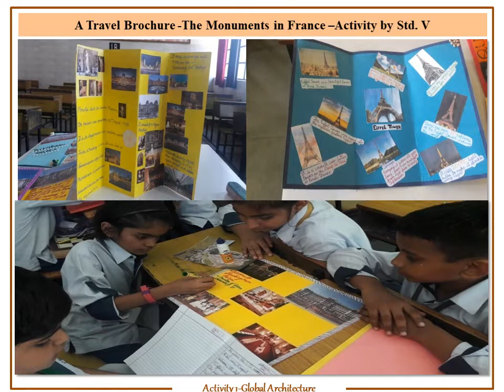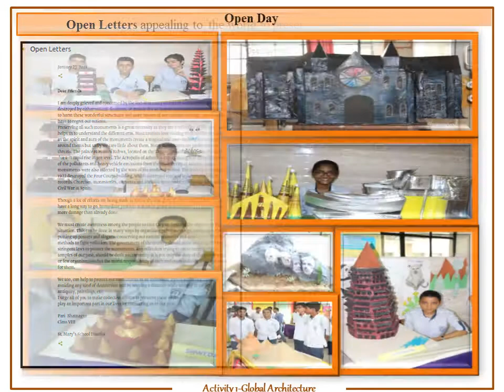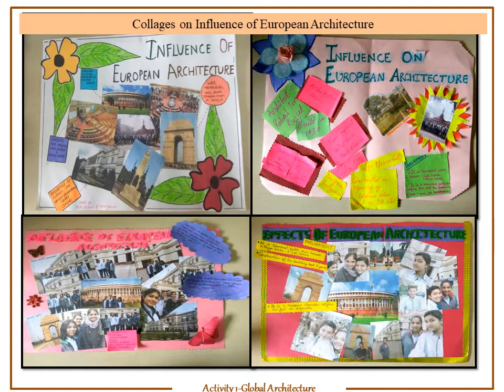Global Architecture Activity at St. Mary's